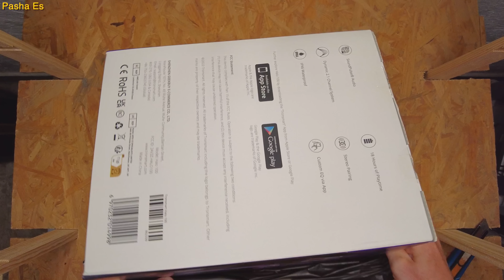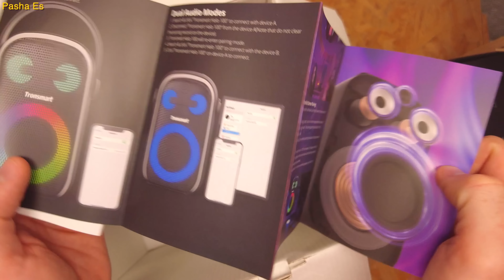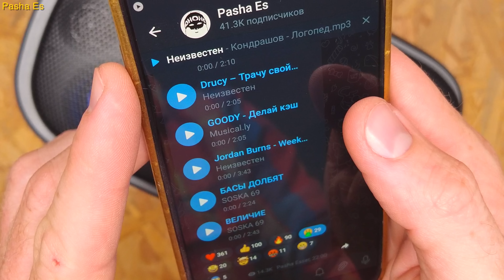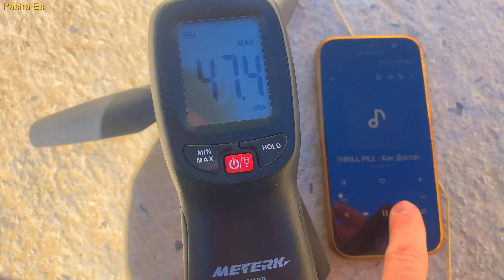ВЛАЖНЫЙ TRONSMART HALO 100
HALO 100

( снято на DJI Pocket 2, iPhone SE2020 )